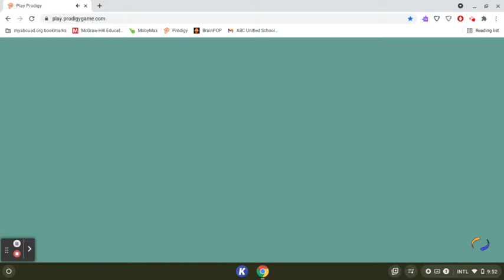If a Fire Spell is Used, the video ends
Today I'm playing, If a Fire Spell is Used, the video ends.